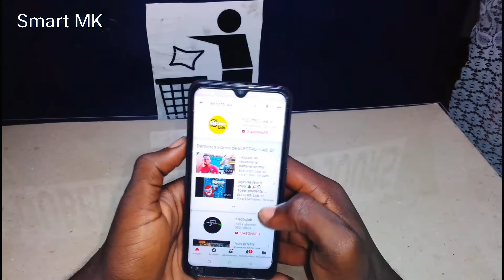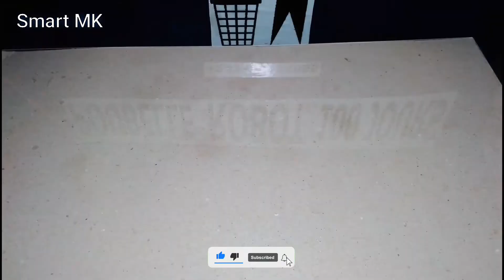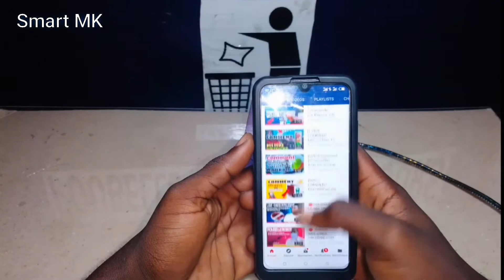[TUTO] COMMENT FABRIQUER UN SUPPORT POUR SMARTPHONE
Retrouvez ça dans cette vidéo👇

comment fabriquer un support pour téléphone portable simple et facile @SC.243k